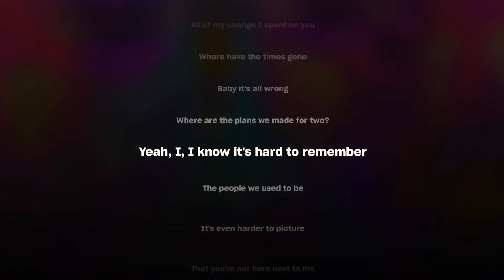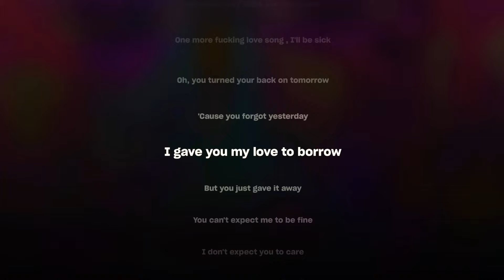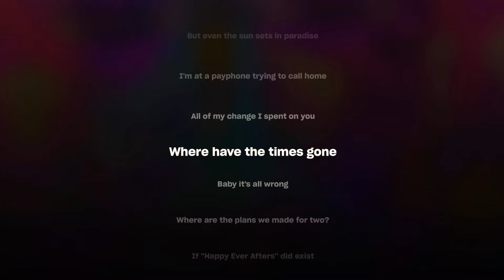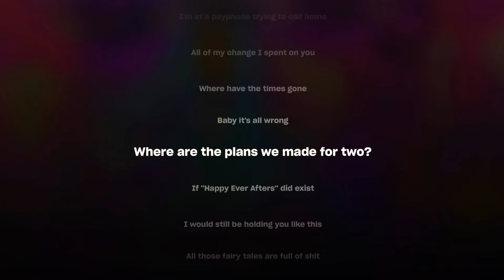PAYPHONE (lyrics) | Maroon 5 | Karaoke | TT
Im at a payphone tryin to call ☎️